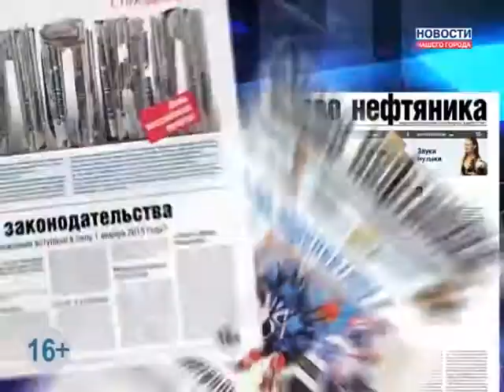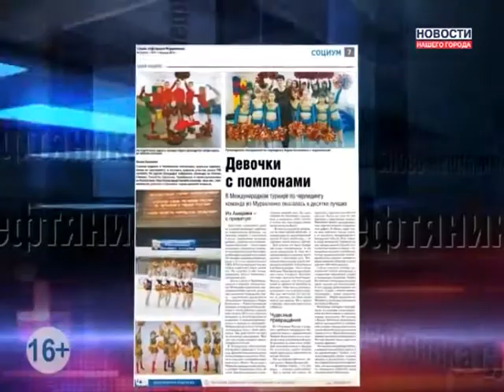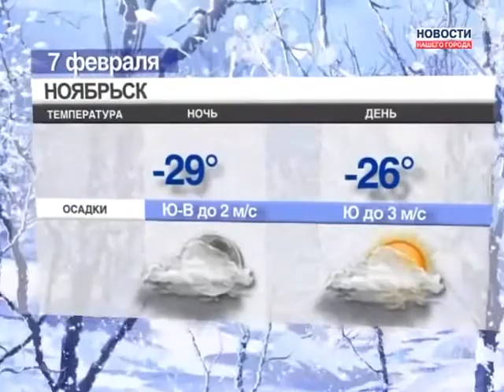06.02.2014 Новости Нашего Города г.Муравленко (Часть 2)